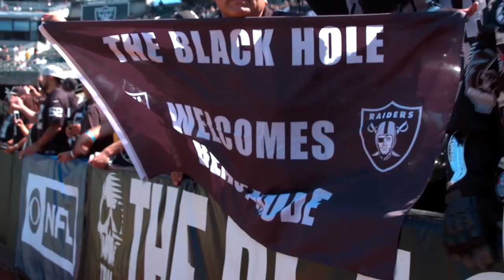Escaping The Streets: How Football Is Saving The Bay Area's Inner City Youth | Sports Illustrated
From storied Kezar in San Francisco to the top of Berkeley’s Tightwad Hill and down into the Black Hole in Oakland, a football weekend in the Bay Area spans demographics and geography, but all find purpose in the game. Marshawn Lynch's return to Oakland is about more than football -- it's about hope and proof that there's another way.

We’ll take the temperature of the game at the youth, high school, college and NFL levels in a changing world, in eight places across the United States: from San Francisco to Philadelphia, from Minneapolis to Phoenix.